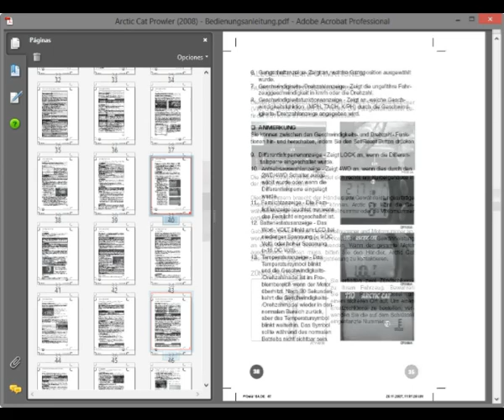Arctic Cat Prowler (2008) - Bedienungsanleitung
Deutsches Bedienungsanleitung, an fahrzeuge Arctic Cat Prowler (2008).